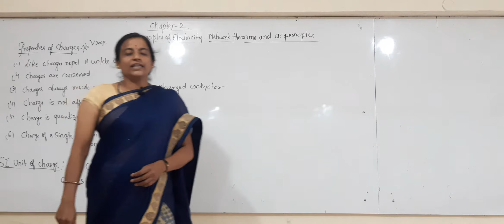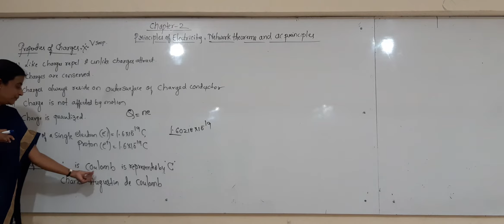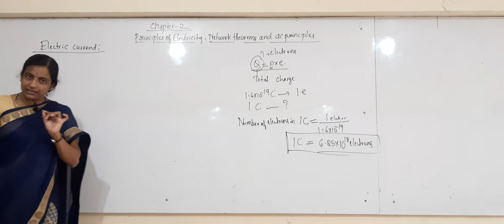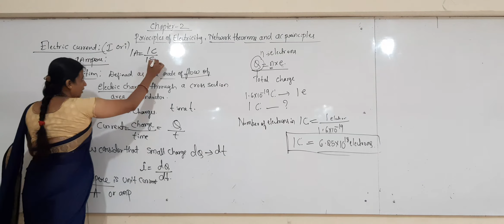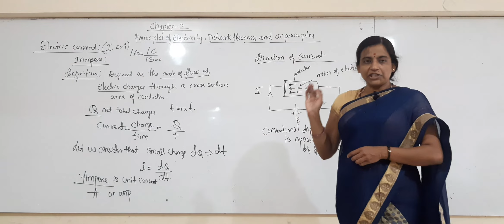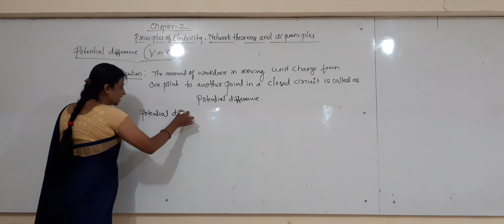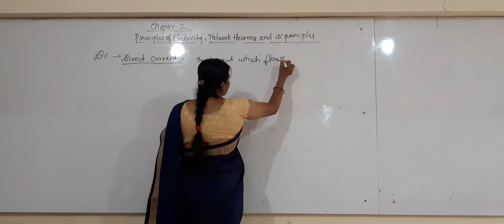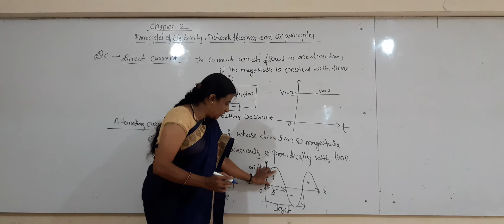PU I ELECTRONICS : PRINCIPLES OF ELECTRICITY BY VEENA MAM DAY-07